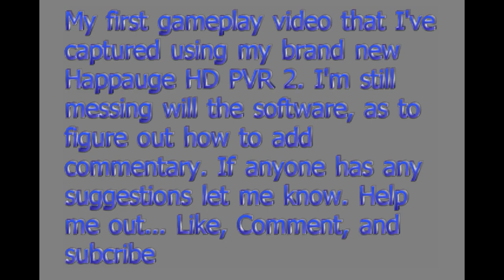Call of Duty Black Ops 2 Harpoint on Hijacked- My First Gameplay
This my first time using the Happauge HD PVR 2. My settings need to be adjusted since this video is only in 30 FPS. Tell me what I could do to be better.